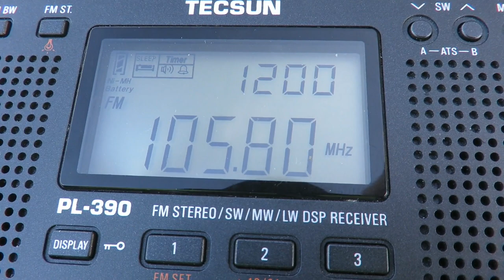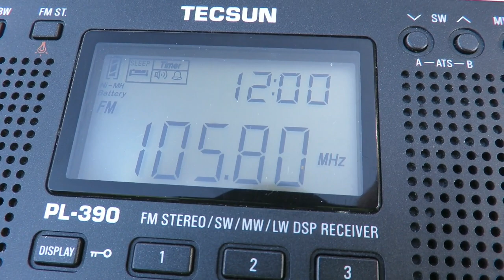105.8 MHz Greatest Hits Radio London (former Absolute Radio & Virgin Radio frequency)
Reception of Greatest Hits Radio London on 105.8 MHz. This used to be the frequency of Absolute Radio & Virgin Radio. Bauer Media Group, who owns Absolute Radio, decided to change this frequency for transmission of Greatest Hits Radio London which also owned by them. Absolute Radio can still be heard on MW & DAB digital radio nationwide here in the UK.
Received in Winchester, UK on 13th November 2022 @ 1200 hrs UTC with a Tecsun PL-390 with its whip antenna outdoors.